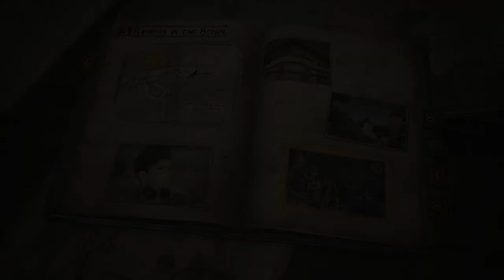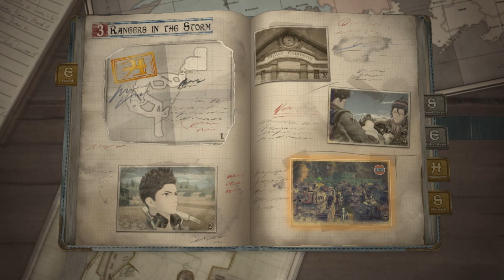Scouting Party Rescue | Valkyria Chronicles 4 Walkthrough 06 (PC)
The wait is finally over! Valkyria Chronicles 4 for the PC.

We find ourselves in a little predicament. We need to be rescued!

PC Specs:
12gb RAM